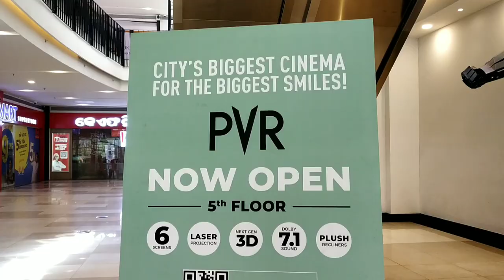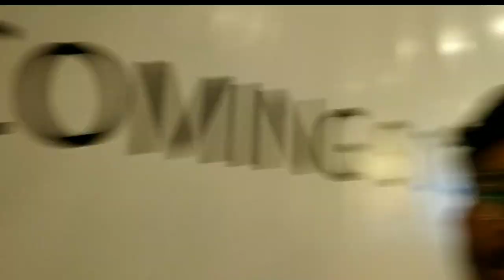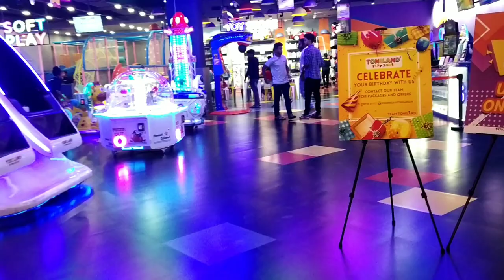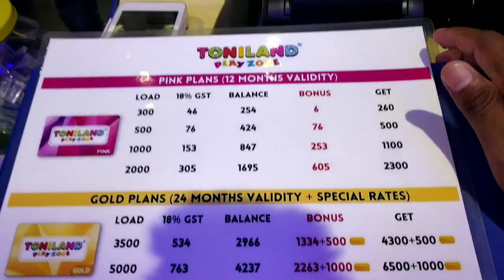Forum Galleria Mall Rourkela | Full tour wala vlog 😁 | Manish kandulna vlogs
Hey everyone

In this vlog you goona see what all stores available in Forum Galleria Mall

It is a full tour vlog watch till the end

Manish Kandulna Vlogs

forum galleria mall rourkela,
forum galleria mall rourkela opening, forum galleria mall rourkela odisha dukhan rourkela,
news, city, nagpuri song,
steel plant,
aale dil chura le le kasam se,
news today,
airport,
hanuman vatika,
accident,
autonomous college,
ambagan market,
accident news yesterday,
anthem, aale dil chura le le kasam se dj, bus stand,
big bazaar,
bhubaneswar intercity express,
bike showroom,
bajrang dal,
bus,
basanti colony,
band party,
city video,
college, city tour,
catholic diocese,
chhend colony,
crossroad mall,
city drone view,
jalda c block,
koel nagar c block,
dance video,
durga puja 2020,
dance, durga puja,
dj,
dance group,
diocese,
durga puja 2019,
jhirpani,
rourkela jhirpani news,
rourkela job,
rourkela junction,
rourkela jhirpani nagpuri song,
rourkela jail,
rourkela job vacancy,
rourkela jhirpani accident,
j p hospital rourkela,
rourkela khabar,
rourkela ktm showroom,
rourkela khandadhar,
rourkela kar chodi mane,
rourkela koel nadi,
rourkela koel nagar,
rourkela kfc,
rourkela ka news,
k vision rourkela,
rourkela lamborghini,
rourkela live news,
rourkela lawakera ghum lebe re nagpuri song,
rourkela latest news,
rourkela live news today,
rourkela lawakera ghum lebe re nagpuri song dj,
rourkela live,
rourkela law college,
l&t rourkela,
rourkela mela,
rourkela mandira dam,
rourkela market,
rourkela manchurian recipe,
rourkela mela nagpuri song,
rourkela mall,
rourkela mayfair hotel,
rourkela marriage video,
nit rourkela m tech hostel, nit rourkela m.tech,
rourkela nit,
rourkela news today live,
rourkela nit college,
rourkela nagpuri song dj,
rourkela nagpuri dance video,
n c band rourkela,
n i t rourkela,
rourkela odisha, rourkela otv news, rourkela odia news,
rourkela odia song,
rourkela otv,
rourkela odisha news,
rourkela orchestra,
rourkela otv news today,
o tv rourkela,
o tv rourkela news,
rourkela picnic spot,
rourkela panposh,
rourkela park,
rourkela pin code,
rourkela prayer festival 2018,
rourkela police,
rourkela panposh bridge,
rourkela pet shop,
rourkela quarantine rules,
rourkela quarantine center,
rourkela quarantine,
raja queen rourkela audition,
rourkela ranchi wali,
rourkela railway station,
rourkela red light area,
rourkela ranchi wali dj song,
rourkela rider,
rourkela ranchi wali nagpuri dj song, rourkela rto driving test,
rourkela ranchi wali status,
rourkela song,
rourkela second hand bike showroom, rourkela station,
rourkela second hand car showroom, rourkela street food,
rourkela song nagpuri,
rourkela shopping mall,
rourkela today news,
rourkela tourist place,
rourkela to ranchi,
rourkela to bhubaneswar bus,
rourkela tik tok video,
rourkela tour,
rourkela train accident,
rourkela tips,
rourkela uditnagar,
rourkela update,
rourkela update news,
rourkela university,
rourkela used car,
rourkela uditnagar fire,
rourkela uditnagar ground,
rourkela uditnagar high school,
rourkela video,
rourkela vlog,
rourkela vaishno devi mandir,
rourkela vedvyas,
rourkela vlogger, rourkela vines,
rourkela vishal mega mart,
rourkela vedvyas mandir,
rourkela wali,
rourkela wholesale market,
rourkela wali sun re fashion wali nagpuri song,
rourkela waterfall,
rourkela wali dj song,
rourkela wali sundar fashion wali nagpuri song dj,
rourkela wali mile bula park mein nagpuri song dj,
koel nagar d block,
evening college,
engineering college,
elephant news,
electronic market,
elephant, eid milad un nabi,
electric loco shed, ex mla,
food, football tournament,
football,
food tour,
football team,
film festival 2020,
famous place,
gupchup, gst fraud,
gori,
gamer,
gym,
government college,
gaming,
glaze company,
i g h,
i g park,
i g h hospital,
hockey stadium,
hilltop,
helmet checking,
hotel,
hitech hospital,
hanuman,
hamirpur church,
ig park water dance,
indira gandhi park,
intercity,
ispat karkhana,
ispat college,
intercity express,
iti college,
indira park,
wali ranchi wali dj,
youtuber,
youth dance,
yesterday news,
yamaha showroom,
youth convention 2019,
youth cricket club,
youth deanery,
zoo park,
zomato boy,
zoo,
zero news,
containment zone,
containment zone news,
kawasaki z800 rourkela,
KFC Rourkela